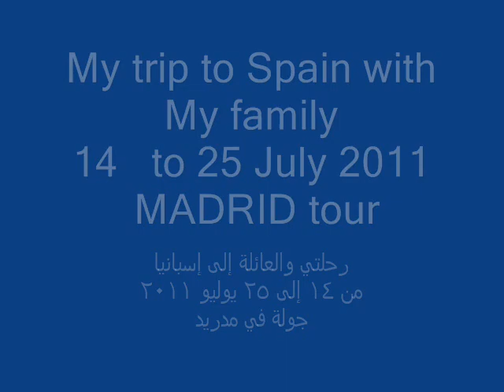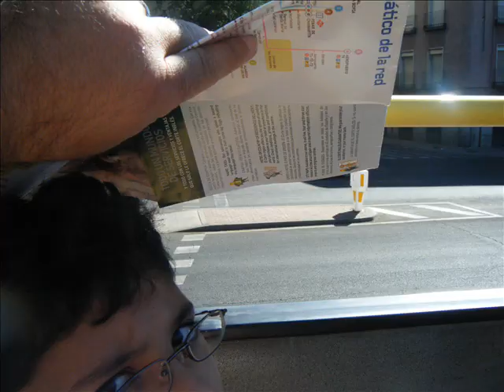جولة في مدريد MADRID tour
My trip to Spain with My family
14   to 25 July 2011
 MADRID tour

رحلتي والعائلة إلى إسبانيا
من 14 إلى 25 يوليو 2011
جولة في مدريد